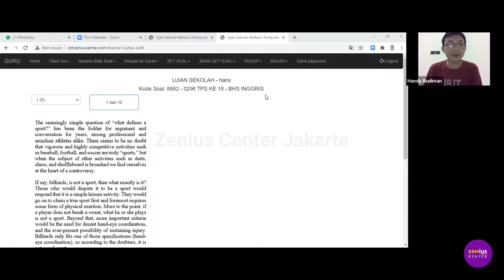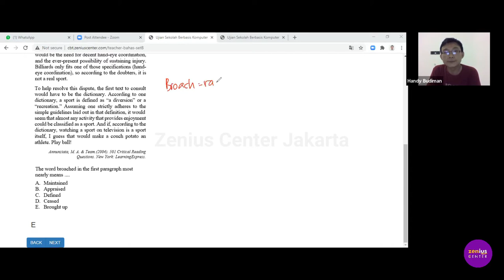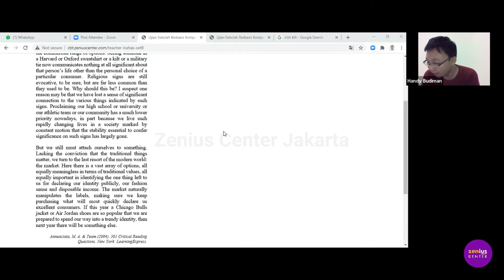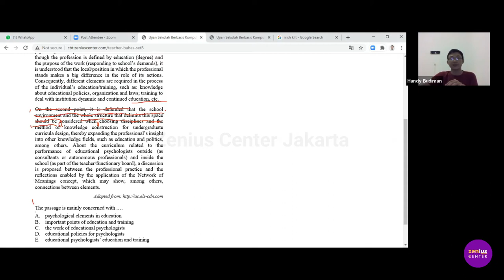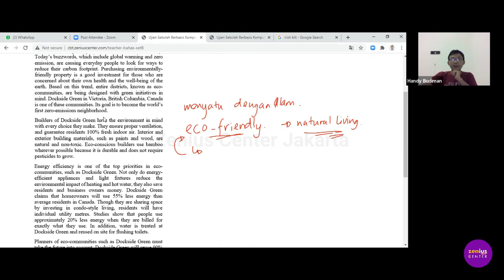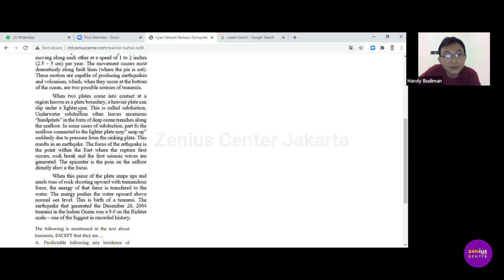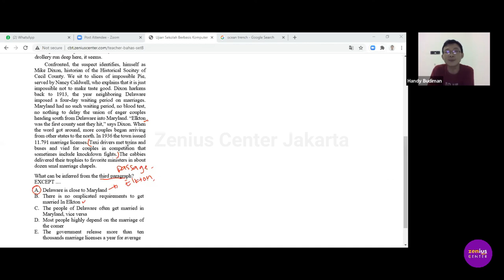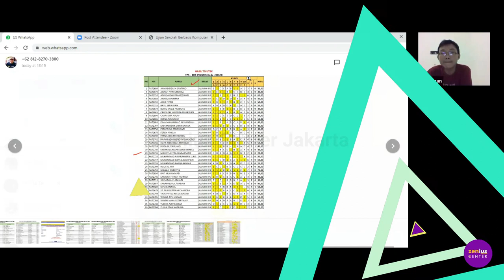PEMBAHASAN TRY-OUT - PPU, PB, BING - TUTOR HANS - PROGRAM ALUMNI 2020/2021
Gaes,
Karena masih transisi Covid-19, ZenC membuka Program Alumni Khusus Fakultas Kedokteran dan Program Alumni Reguler, buat lo yang akan berjuang di UTBK 2021. Pembelajaran akan dilaksanakan via Online dengan Aplikasi ZOOM sampai UTBK 2021. Dan program ini bisa untuk seluruh siswa di Indonesia loh!

Wah 14 september? Udah lewat dong?
Eits tenang aja, buat lo yang baru liat info tentang program ini, lo belum terlambat kok, karena minggu pertama baru perkenalan dan ZenC punya rekaman video yang bisa lo tonton ulang!

Program Alumni TP 2020/2021 Khusus Fakultas Kedokteran dan Program Alumni kelas Reguler sudah Include dengan Paket Zenius Ultima!

Yuk tunggu apa lagi segara daftar untuk mempersiapkan SBMPTN 2021.
KUOTA TERBATAS❗